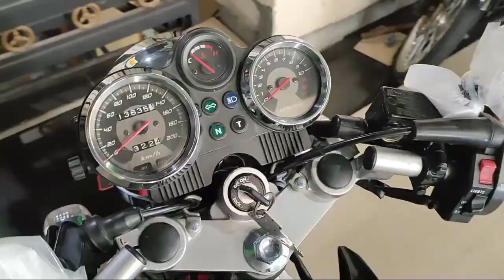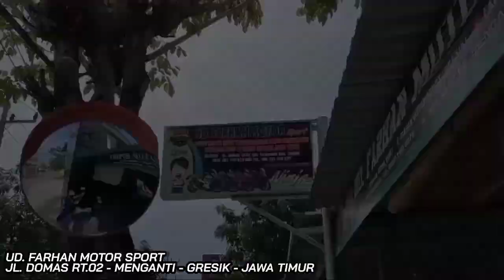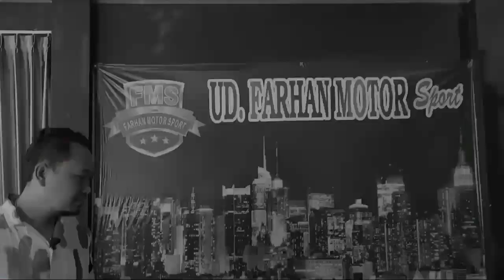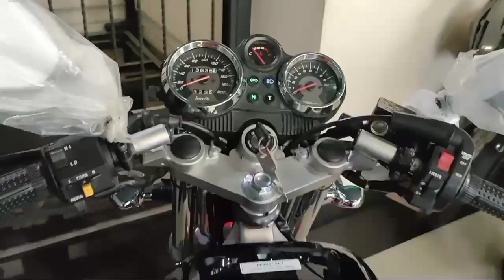Mengejar IMPIAN SOLO JAWA TENGAH GASS ,,➡️ Kawasaki Ninja 150 SS Red Ferrari "SOLD OUT" FMS GRESIK